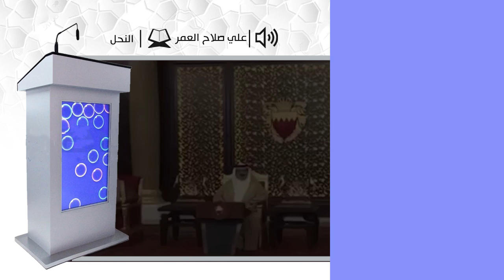قراءة مميزة للشيخ "علي صلاح العمر" من افتتاح جائزة الملك حمد لتمكين الشباب ٢٥-٩-٢٠١٩م